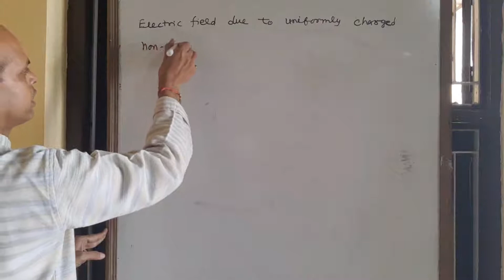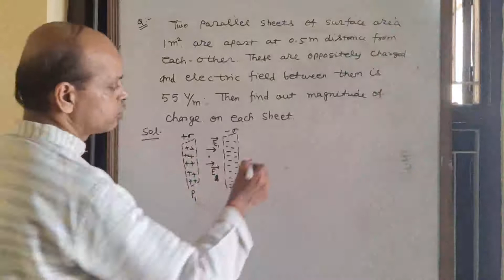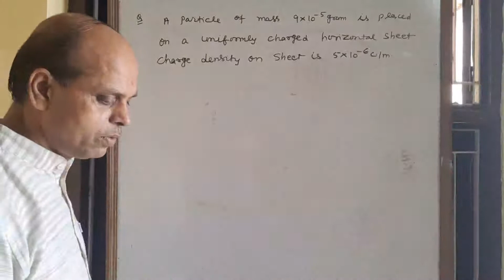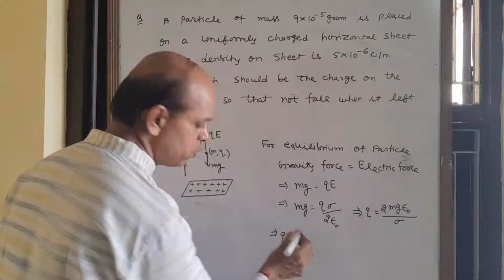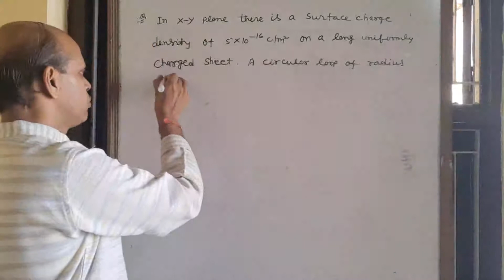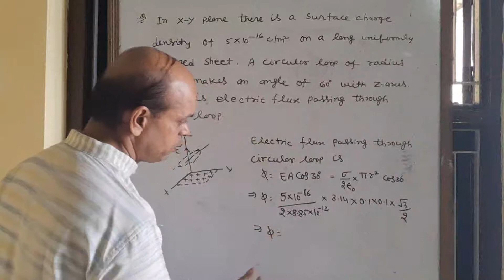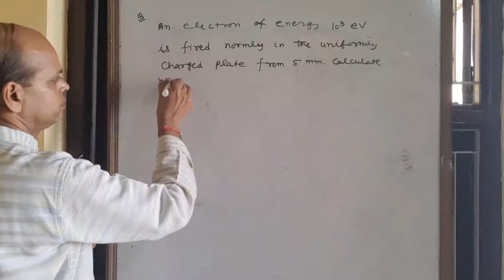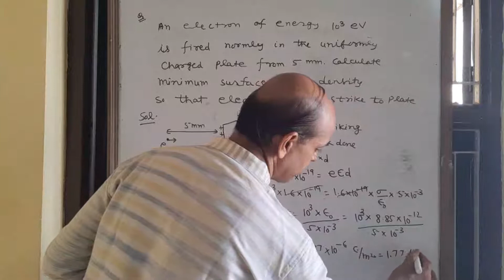Class 12th Sub. Physics Cha. 2nd (Gauss law and its Application ) Part 11 By Manoj Gupta Sir